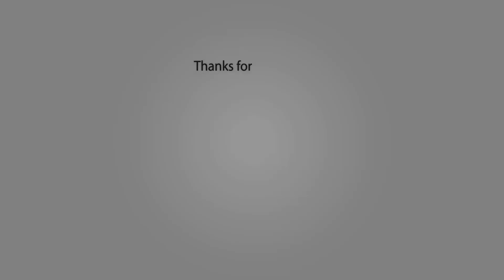හිස්හොරි නැති කරන මැජික් එක | How To Get Rid Of Dandruff Permanently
Dandruff often develops on people who generally have dry skin.Dandruff is a skin condition that affects the scalp, causing itchy, flaking skin and greasy patches.Dandruff can be easily combated with natural home solutions. Get Rid of dandruff in 1 Day

Ingredients
2 tablespoons Fenugreek seeds
1 tablespoon olive oil
1 tablespoon virgin coconut oil
Lime juice

කෝමාරිකා ෆේෂල් එකක් ගෙදරදීම කරමු|How to do Aloe Vera Facial at Home to get Clear Glowing Skin